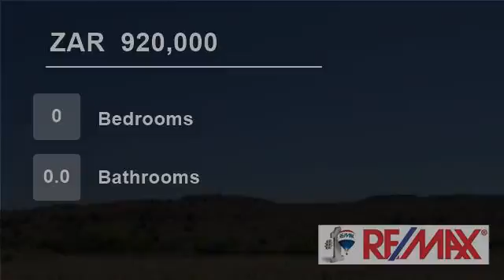Vacant Land For Sale in Wild Olive Estate, Bloemfontein, Free State, South Africa for ZAR 920,000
Beautiful view over green area, already build house on stand next to this stand.
Boundry wall on the east and north is fenced already.
Don’t delay- come make an offer!